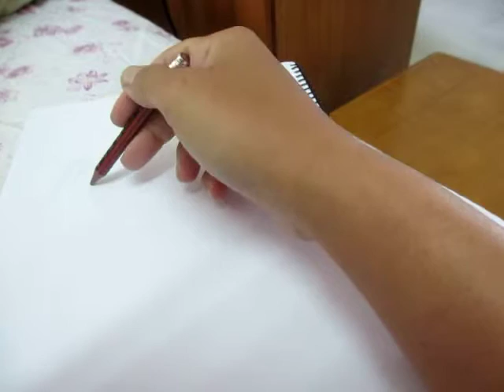drawing my hand with pencil